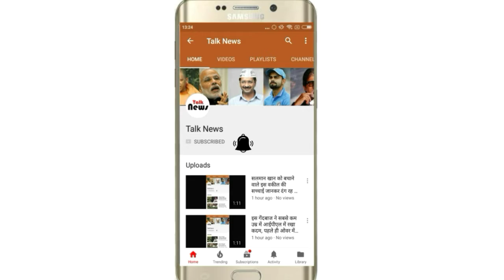IPL 2018: मैच में धवन को आउट करके ऐसे गालियां देने लगा पंजाब का ये तेज गेंदबाज,वीडियो देख लीजिए यहां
जयपुर  (स्पोर्ट्स डेस्क ) हैदराबाद ने गुरुवार को इस सीजन में सबसे मजबूत माने जाने वाले टीम किंग्स इलेवन पंजाब को 3 रनों से हरा दिया।

लेकिन इस मैच एक विवादित वाक्या सामने आया है। जिसमें एक तेज गेंदबाज ने धवन को आउट करके गाली बकी । दरअसल धवन हैदराबाद की पारी को संभालने की कोशिश कर रहे थे।

तभी तीसरे ओवर की दूसरी गेंद पर अंकित राजपूत ने धवन को स्लिप में करूण नायर के हाथों कैच आउट कर दिया। धवन की विकेट लेने के बाद उत्साहित अंकित मैदान पर ही धवन को गालियां देने लगे।

हालांकि इस दौरान धवन अंकित को नजरअंदाज कर पवेलियन की ओर से जाना ही बेहतर समझा।

पंजाब ने अंकित राजपूत को बेहतरीन गेंदबाजी के दम पर हैदराबाद को 20 ओवर में 6 विकेट के नुकसान पर 132 रन सीमित कर दिया।हालांकि पंजाब की पारी 119 रन पर ही ढेर हो गई थी और 13 रन से हार का सामना करना पड़ा था।